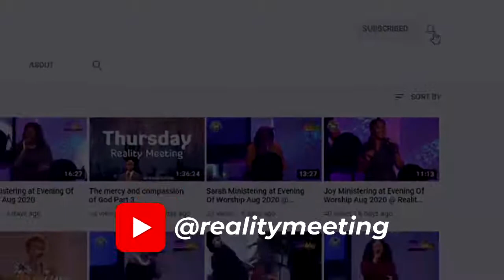How to grow your money fast | Joseph Victor | Reality Meeting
How to grow your money fast | Joseph Victor | Reality Meeting is an excerpt from the message titled Vision 2021 Part II

Download the Reality24/7 App now from Google Playstore or through this